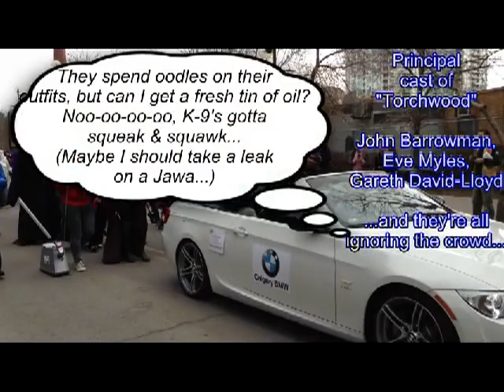Calgary Comic Expo Parade (2013-04-26) v1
I haven't done a video edit since the new computer, and there must be something I've forgotten about text scrolling... so many of the comments are out of sync with the video.
I'll work on it a bit more soon; but my friends will get a kick out of it, as incomplete as it is.